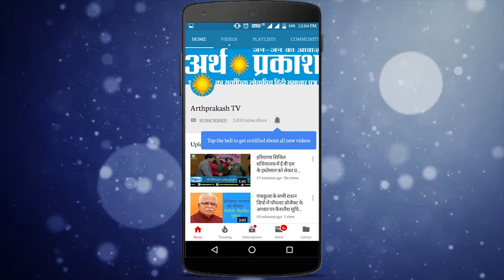जलियांवाला बाग नरसंहार के 100 वर्ष पर राहुल गांधी और अमरिंदर सिंह ने श्रद्धांजलि अर्पित की